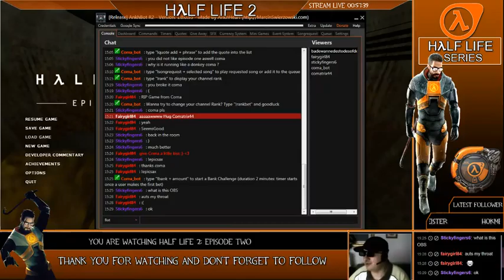Half-Life 2: Episode Two